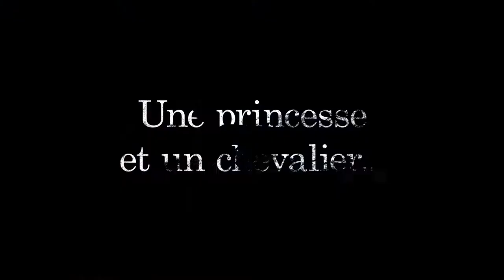Ténébreuse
Un chevalier déchu et une princesse aux sombres pouvoirs s'allient pour échapper au sort que d'autres ont déterminé pour eux.

Une épopée féministe, portée par un souffle puissant, fantastique et ténébreux, signée Vincent Mallié et Hubert.

➡ Histoire complète en 2 tomes disponible au rayon BD.